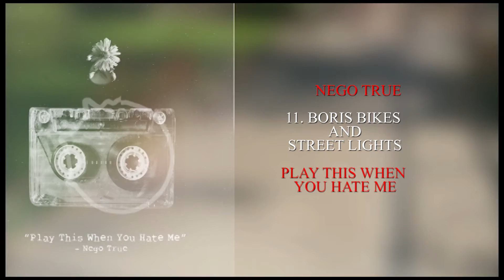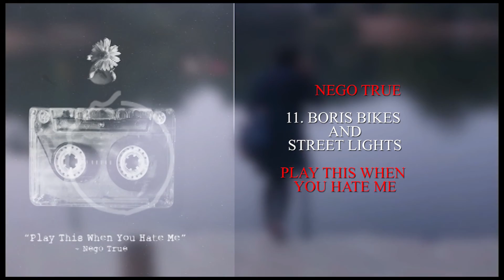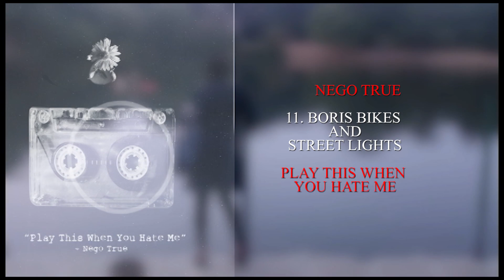11. Boris Bikes and Street Lights By Nego True | PLAY THIS WHEN YOU HATE ME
STREAM MY BRAND NEW ALBUM - BEFORE I FALL IN LOVE AGAIN, EVERYWHERE NOW

Grab my book, the AWARD-WINNING BEST-SELLER

To book Nego to perform at your show/event/wedding etc, email